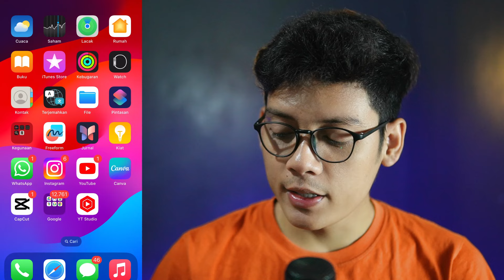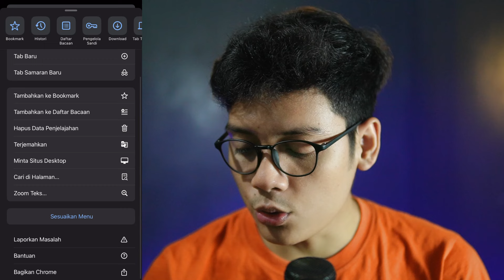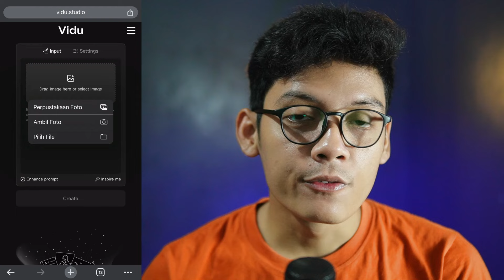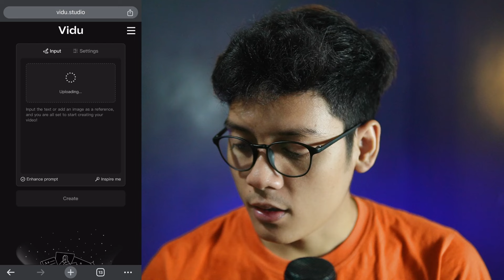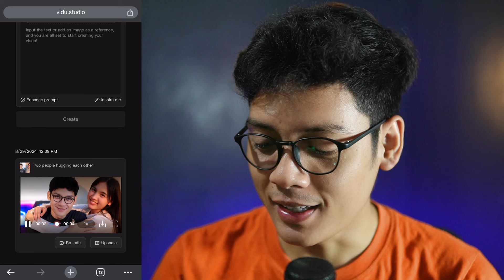100% BERHASIL!! Foto Jadi Video Pelukan dengan AI Gratis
Tutorial kalli ini kita akan mengubah Foto Jadi Video Pelukan dengan teknologi AI Gratis

Selamat mencoba!